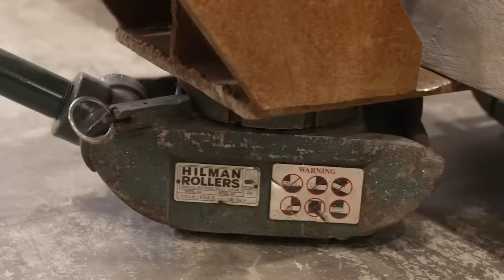Fitting the Lead Ballast Keel (Tally Ho / EP120)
EPISODE 120

Having cast the 17,000lb Lead Ballast Keel, we finally break it out of the mould and take a proper look at it! After trimming the ends and cutting a key with a chainsaw, we have to figure out a way of moving it around, in order to get it underneath the boat.

MANY THANKS!

Music;
Hold on a Second - John Deley and the 41 Players
Minor Mush - John Deley and the 41 Players
Biggie - ALBIS

120. Fitting the Ballast Keel (Tally Ho / EP120)